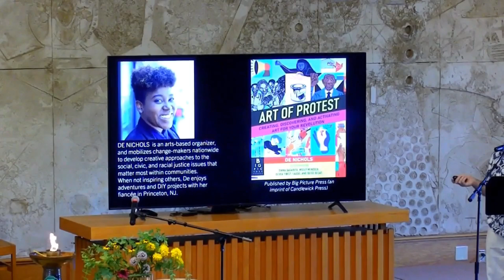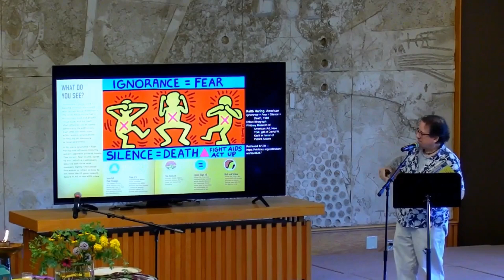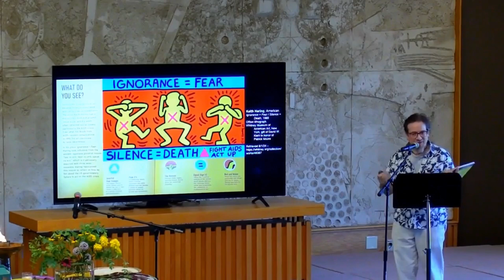“Decolonizing One’s Spirit and Space Through the Arts” - August 4, 2024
“Decolonizing One’s Spirit and Space Through the Arts”
Pulpit Guest: Fatima Laster
Worship Leader: Eddee Daniel

UUCW Consultant Fatima Laster discusses the challenging, but necessary work of identifying and correcting our intrinsically colonial and racist mindsets, environments, and art collection.

About our Guest: Fatima Laster is a self-taught interdisciplinary artist, curator, and proprietor of 5 Points Art Gallery+ Studios. In both her independent and communal practices, and with a Black American vantage point, Laster broaches racism, sexism, classism, cultural appropriation, and housing/land displacement, a.k.a “gentrification” or “deracination.” She produces resistance art, disarming viewers with humor or irony as she reveals rejected or overlooked perspectives and people. Laster’s honors include the Wisconsin Artists Biennial 2022 at the Museum of Wisconsin Art, Wisconsin Triennial Guest Curator (2022), City of Milwaukee Arts Board Mildred L. Harpole Artist of the Year (2024), and her solo exhibition, Enough Too Fly Solo (2024), at 5 Points Art Gallery + Studios.

Visit us in person at 13001 W. North Ave., Brookfield, WI 53005